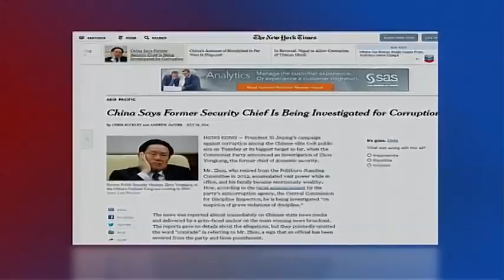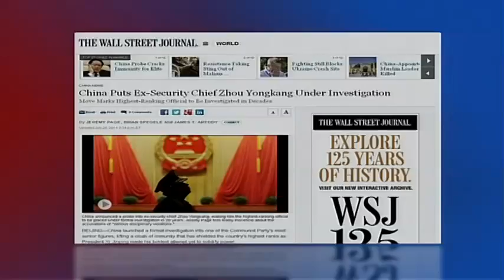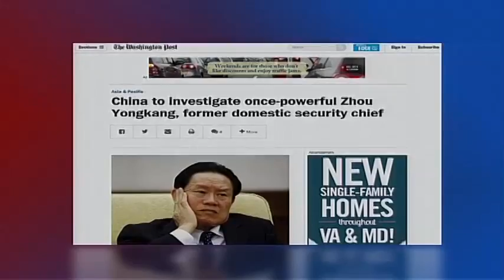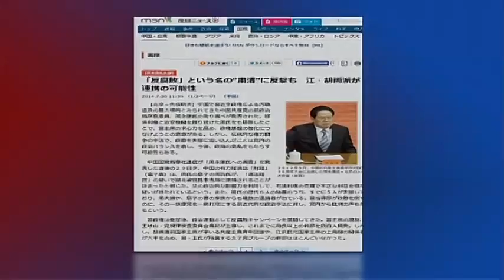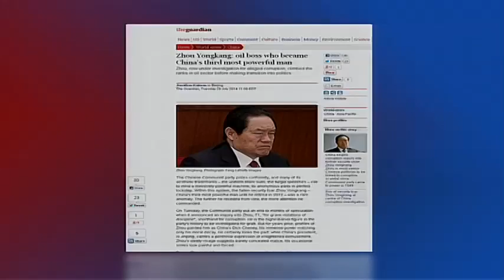时事看台：世界媒体广泛关注周永康案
中共中央本周宣布对原政治局常委周永康立案调查。由于周永康是中共进几十年来查处的最高级别的官员，舆论分析认为这显示了中共中央最高领导人习近平反腐的决心。周永康案在国内外得到了广泛、大量的报道。我们邀请美国之音记者齐之丰为我们介绍中外报道的差异。脸书: